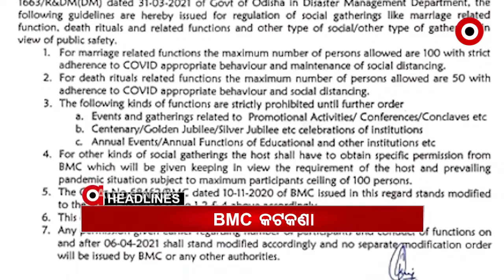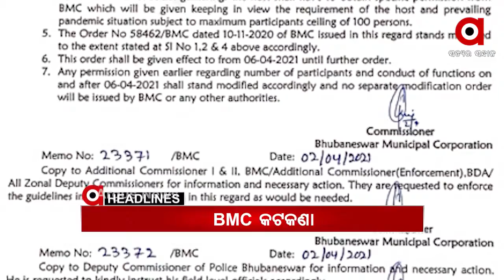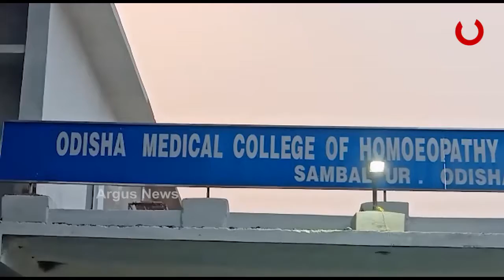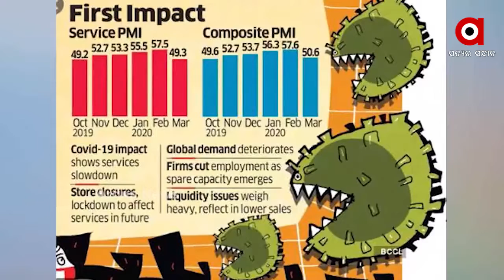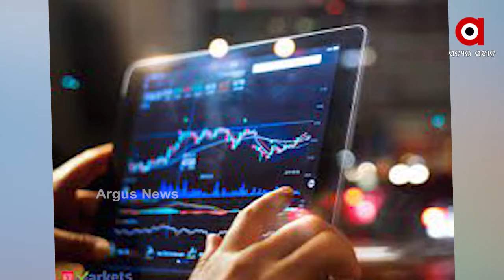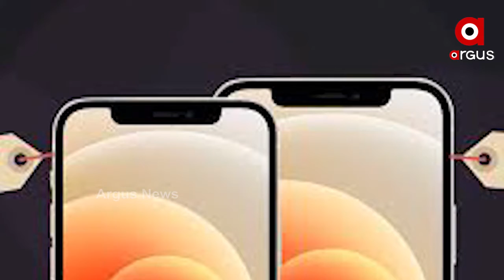Argus Update News12PM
.ଉତ୍କଳ ବିଶ୍ୱବିଦ୍ୟାଳୟ 50 ତମ ସମାବର୍ତ୍ତନ ଉତ୍ସବ.
.ସଂକ୍ରମଣ ବୃଦ୍ଧିକୁ ନେଇ BMCର ନୂଆ ଗାଇଡ୍‌ଲାଇନ୍‌...
.ଡରାଉଛି ମହାମାରୀ.
.ସଙ୍ଗୀନ ହେବାରେ ଲାଗିଛି କୋରୋନା ସଂକ୍ରମଣ….